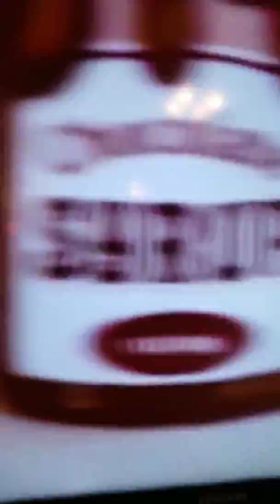Ice cream song a lot of toppings and flavors and fruits